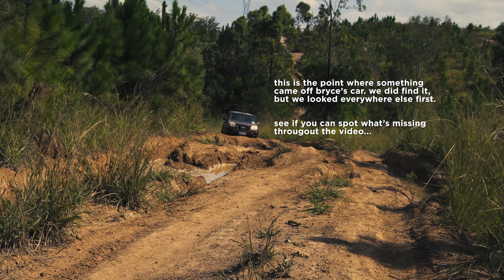LIFTED RD1 CR-V + STOCK t30 X-TRAIL vs Glasshouse Mountains OFFROAD tracks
The full video from Glasshouse a few weeks back. We were trying to make something pretty different, but a few critical parts didn't really come together how I'd hoped so I changed up the format and will try again next time.